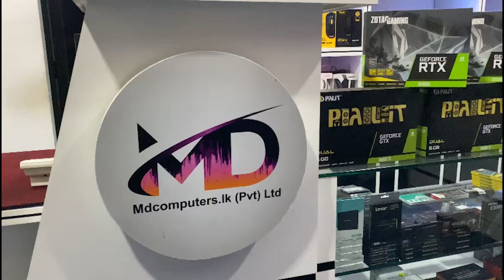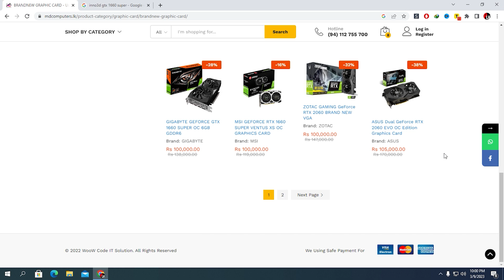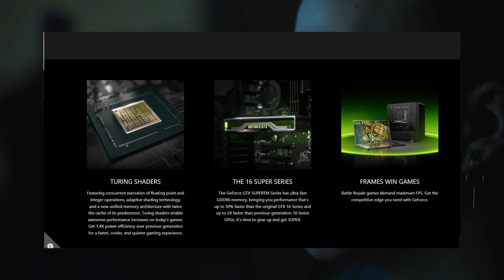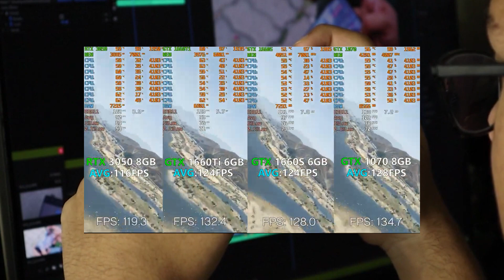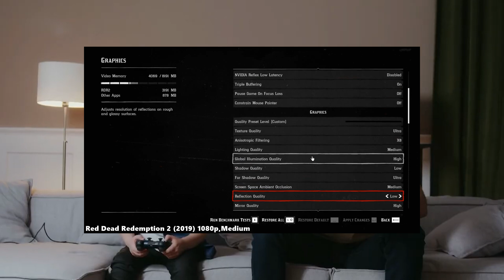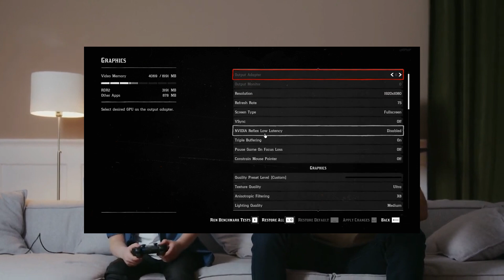බජට් ගේමින් වලට GTX1660 | vga card price in sri lanka | Best Low Budget Graphics Cards In Sinhala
🧡 i5 3470
🧡 Asrock H61-HVGS
🧡 8GB  DDR3
🧡 GTX1050 2GB MSI
🧡 2TB HDD(1TB +500GB x2 )
🧡 550W 80+ PSU